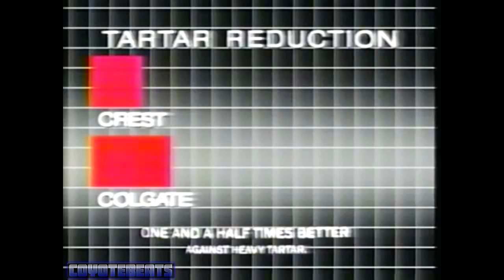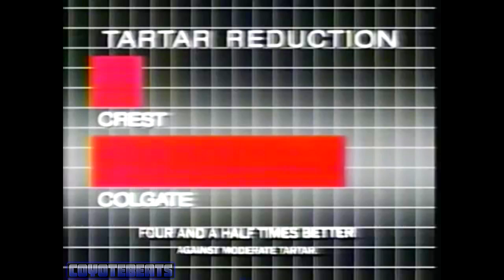80's Commercials (Remix)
"Generations Ahead Live"